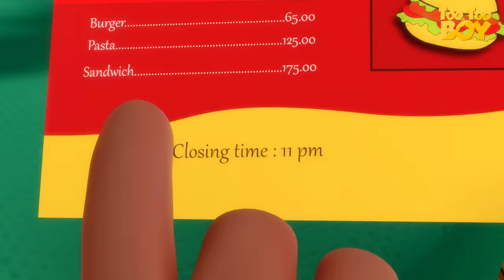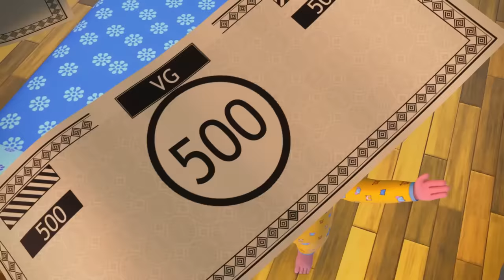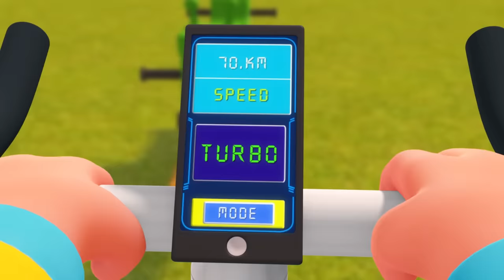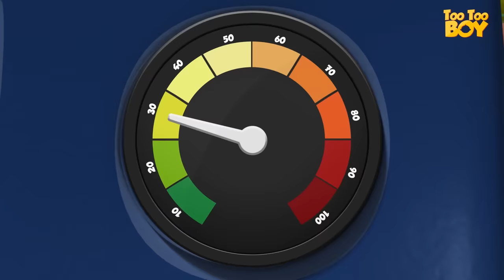Bubble Tub Episode | TooToo Boy Series | Videogyan Kids Shows | Cartoon Animation For Children